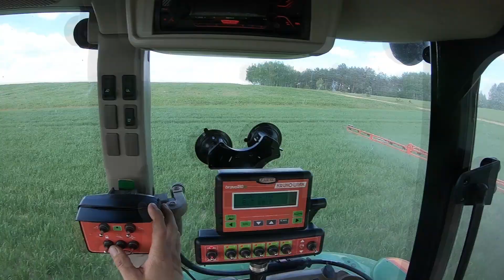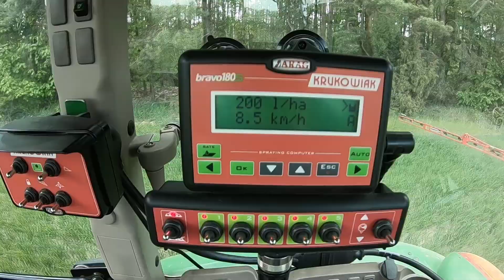Opryski na owies 2021